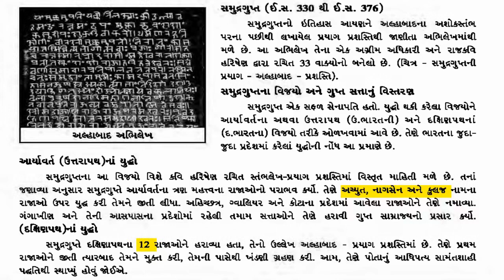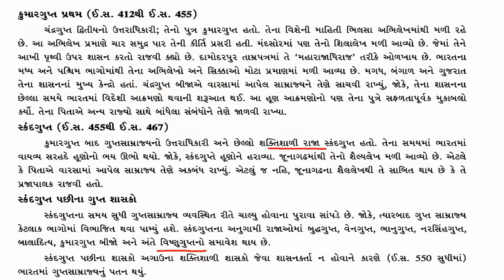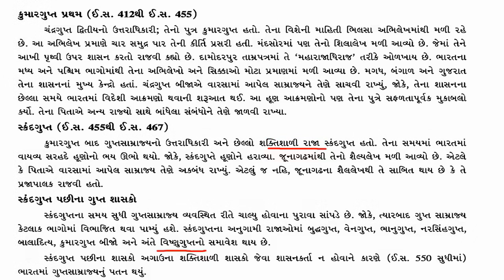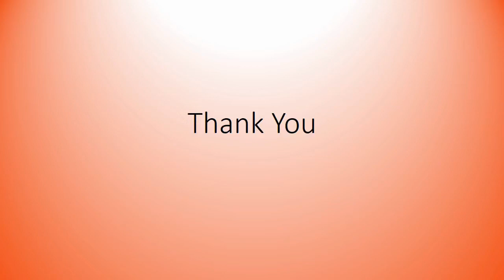ગુપ્ત સમ્રાજ્ય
This video is about the Gupt smarjy which is one topic of GPSC, STI and Dyso etc.The main source of this video is GCERT book.